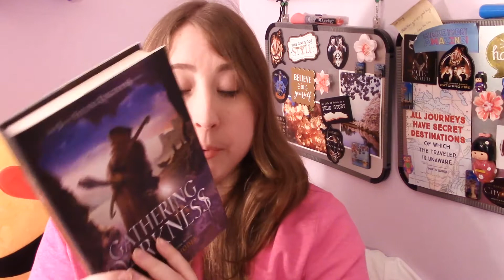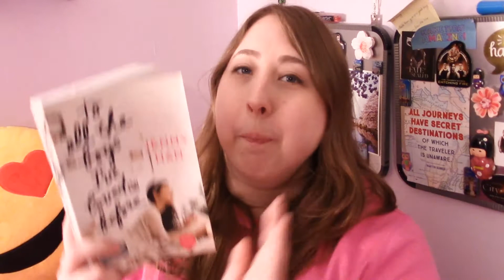Reading Week Vlog || Oct 14 to 20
Hello! This reading vlog is a bit simpler--I only read one book this week, and here are all my rambles about it :D

I'm a host for the Reading & Rambling book club on Goodreads, and we do monthly liveshow discussions where any member is welcome to be a guest host! Come join us

Stop by my Facebook page, and feel free to give it a like ;)

Music composed in "Music Maker Jam."